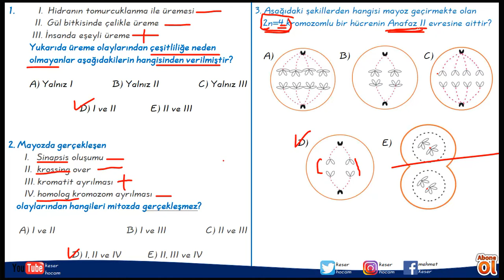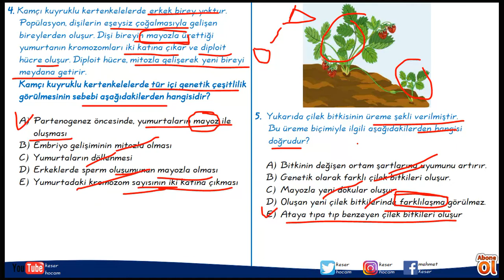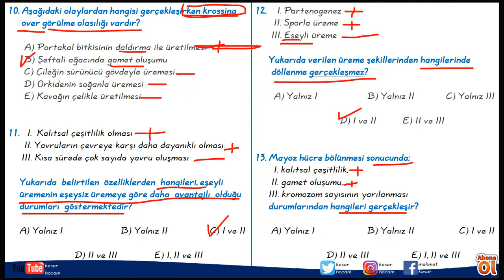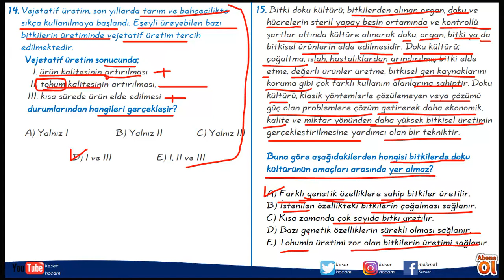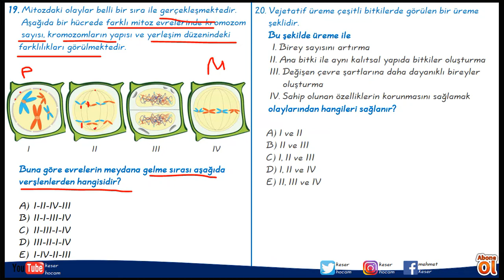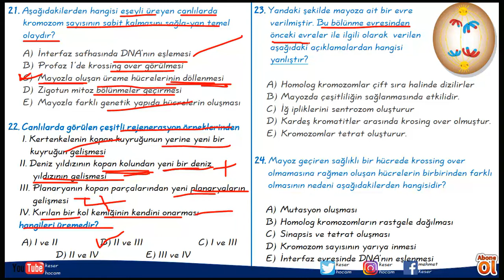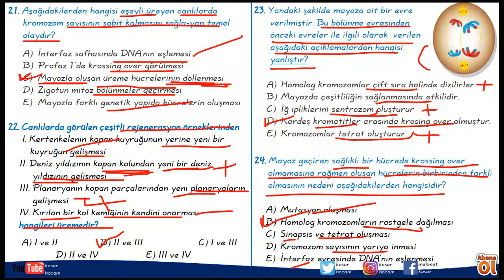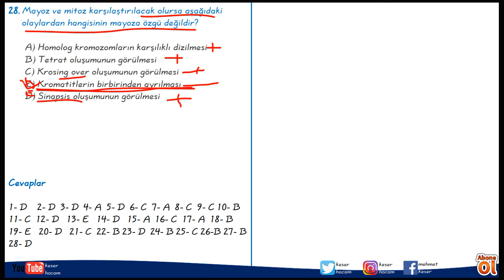TYT BİYOLOJİ KAMPI 8. GÜN 2.VİDEO (HÜCRE BÖLÜNMELERİ - MEB KİTABI SORULARININ TYT'YE UYARLANMASI)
TYT BİYOLOJİ KAMPI 8. GÜN 2.VİDEO (HÜCRE BÖLÜNMELERİ VE ÜREME ÇEŞİTLERİ - MEB KİTABI SORULARININ TYT'YE UYARLANMASI)